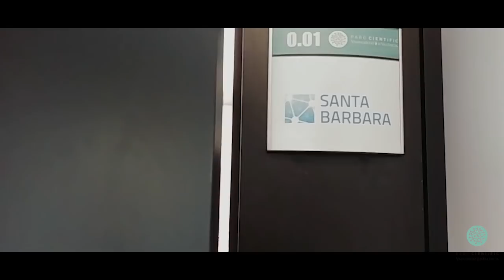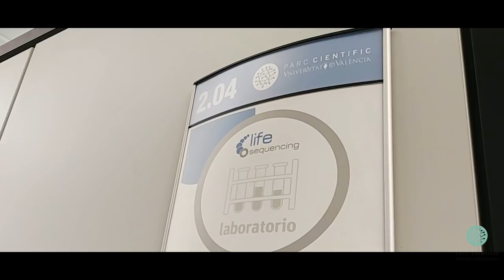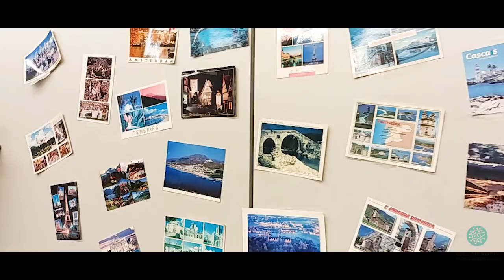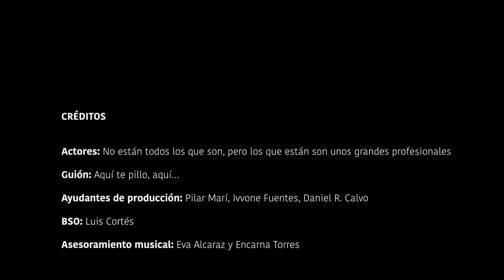¡Feliz 2018!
Innovadores, creativos, originales, así son los trabajadores del Parc Científic. Esta es su felicitación conjunta para un 2018 lleno de proyectos, trabajo y muchísima felicidad.